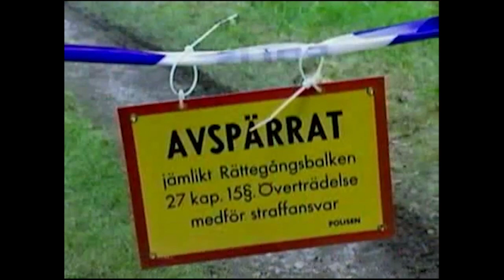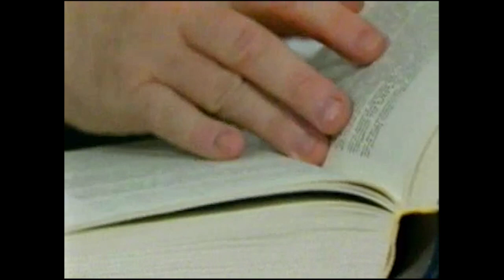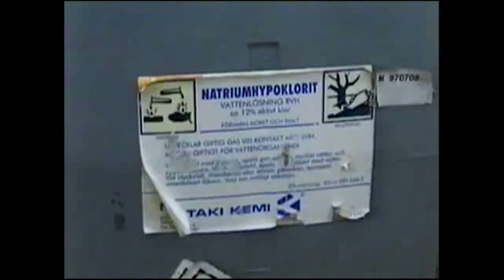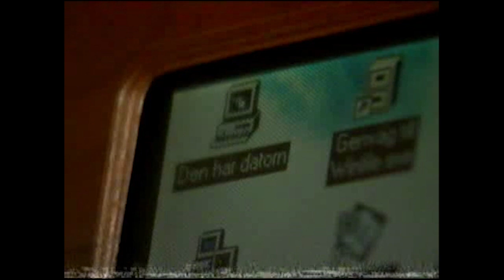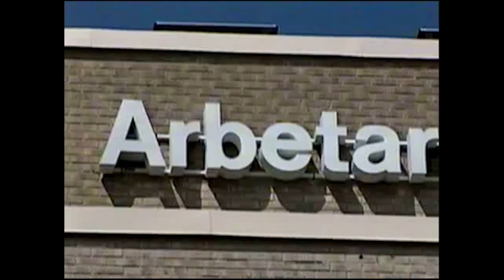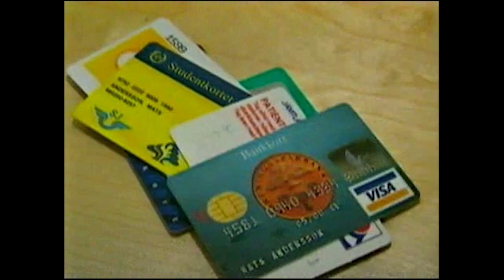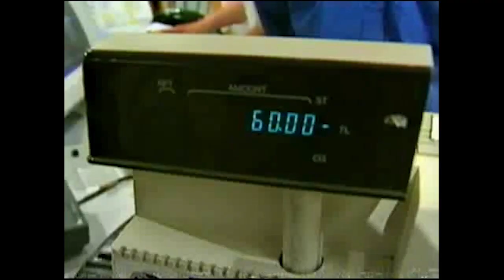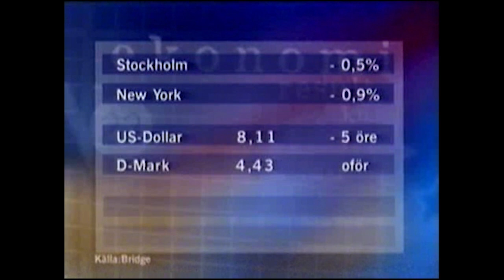TV4 Nyheterna - 1998-07-09.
TV4 Nyheterna med Ulrika Nilsson. Från den 9 juli 1998.